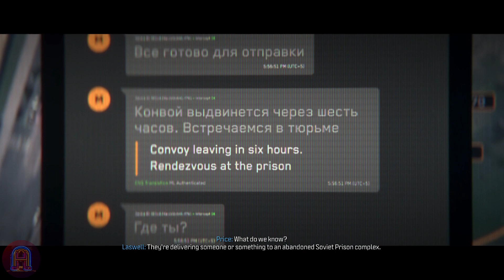CALL OF DUTY MODERN WARFARE 3 part 4